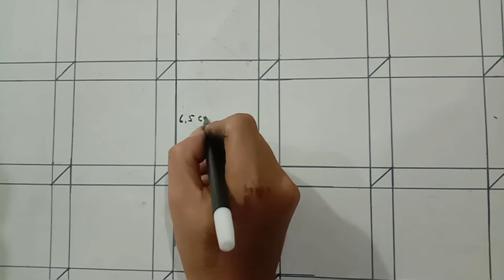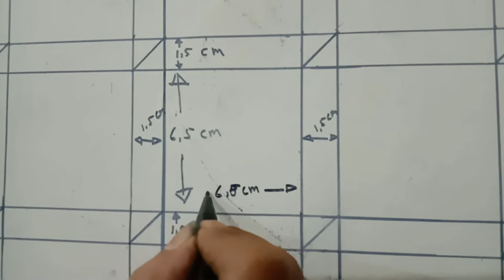mural || easy drawing || 3d art drawing || how to draw ||amazing || step by step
art wall how to draw 3d squares on the wall// Alfathir Art
cara pengecatan dinding 3 dimensi, yang sangat sederhana dan mudah